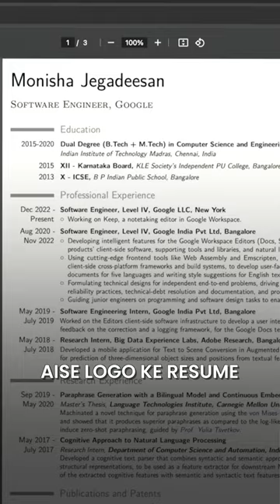Secret Google Hack 🚀📚 👩‍💻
Hi. My name is Rishab Pan and I'm currently working as a Software Engineer at Google India.
We all are familiar with the unemployment scenario in India and the major reason for that is lack of skills or at the core lack of guidance.
That's why, through this channel "Career With Rishab", I'm on a mission to guide college students and pass-outs to get high paying tech jobs and build a career for themselves in the tech industry.

Gears I have used to prepare this video:

To shoot the video
Laptop used for editing
Microphone used for voice-over

Some Product recommendation for software engineers

** Best Keyboards to use for Coding **
Compact and Good Keyboard
Another one in the Compact Segment
Gaming Keyboard
Budget-Friendly Ergonomic Keyboard
Magic Keyboard

Keyboard I got from Google

** Best Mouse to Use **
Budget Friendly Wired Mouse
Budget-Friendly Wireless Mouse
Magic Mouse

Mouse I got from Google

** Best Monitor to use **
27-inch Monitor
Ultra-wide Curved Monitor

Monitor I use currently

** Best Headphones to Use **
Best Noise-cancelling Headphone

I used to use this one earlier

** Ergonomic Chairs **
The chair that I use mostly during work
Recommended Gaming Chair

** Tables **
Height Adjustable Table that I use